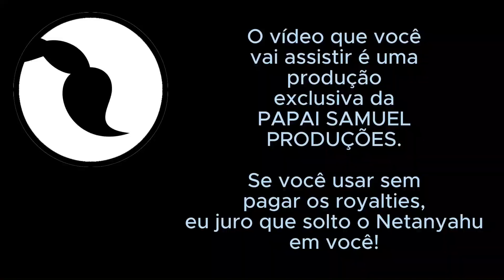PodScorpion - Papai Samuel fala sobre a Promoção "Ganhe um Notebook da BSS"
As regras da promoção estarão no site da BSS Brasil.